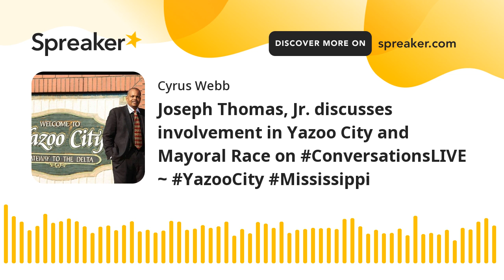Joseph Thomas, Jr. discusses involvement in Yazoo City and Mayoral Race on ConversationsLIVE ~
Host Cyrus Webb welcomes back Joseph Thomas, Jr. to ConversationsLIVE to discuss his love for Yazoo City, why he decided to run again for Mayor and what he hopes to be able to do for the people of Yazoo City.